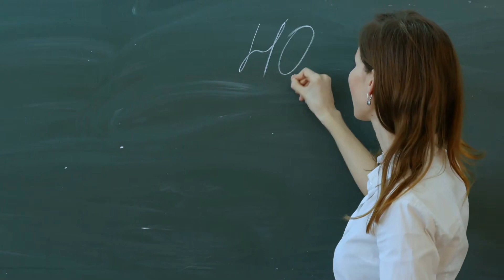[T1] Nam Chính, Nữ Phụ Ta Không Cần Bọn Ngươi! Audio Truyện FuLL | Chương 1 - 5 | tieusongtu15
Truyện: NAM CHÍNH, NỮ PHỤ TA KHÔNG CẦN BỌN NGƯƠI! Tập 1
Tác giả: tieusongtu152
Thể loại: Xuyên Không, Truyện Teen, Nữ Phụ